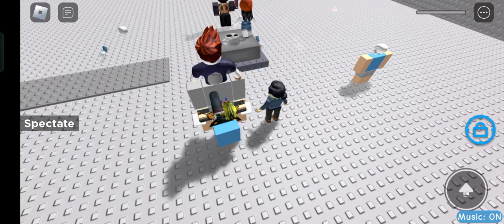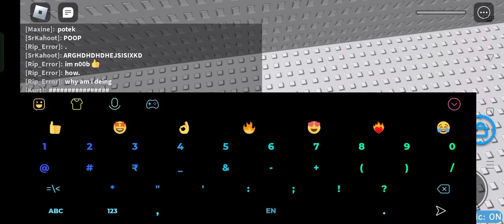Am Lagging- JK IM BAT AT OBBY